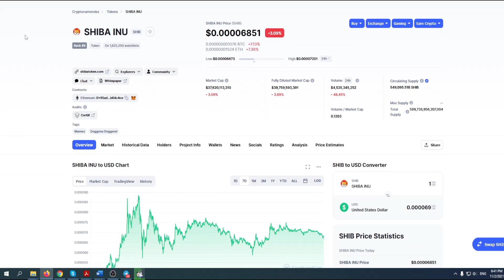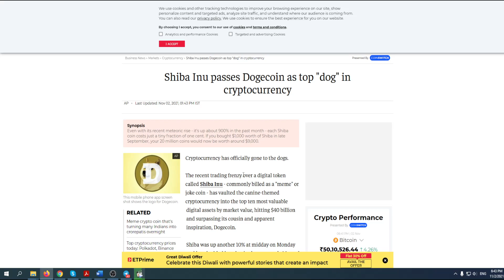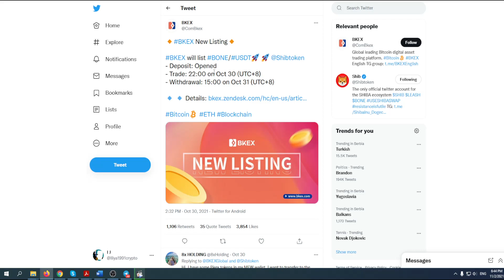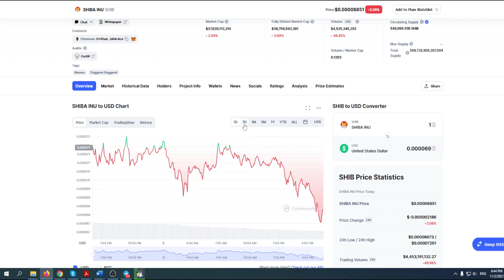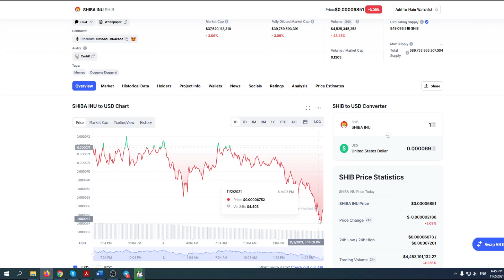SHIBA INU COIN MASSIVE NEWS: NEW BULLISH INDICATORS! GET READY! (PRICE PREDICTION UPDATE TODAY 2021)